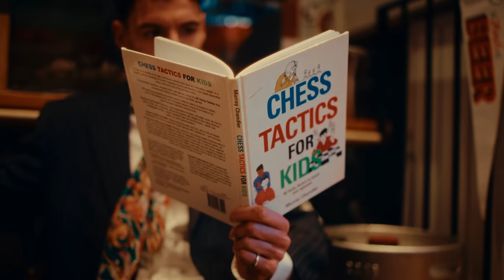GEE LEE, Riton and Kah-Lo - Coke & Rum (Fake ID Remix) - Official Video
Directed by Joe Howat
Produced by Willem Lord and Gideon Lee